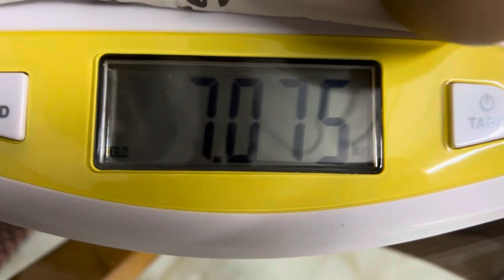Shiva is three and a half months old and weighs 7 kg, which is perfect.